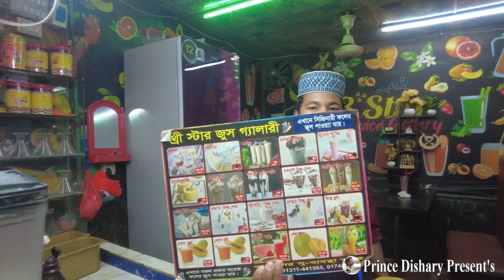পান্থ দিশারীর সাথে পল্লী বিদুৎ নতুন রসনার খাবারের হাটে Polli Food Village, National Memorial, Savar.